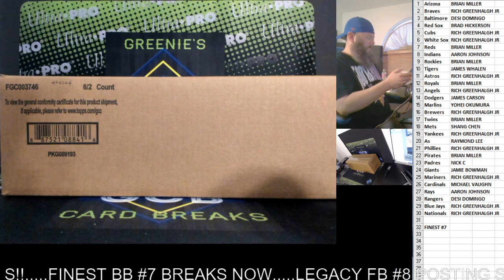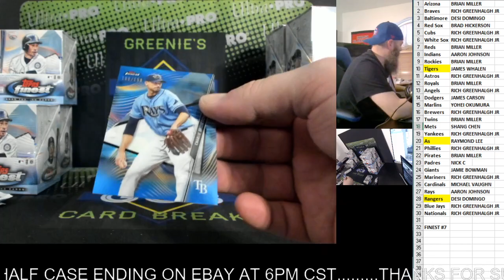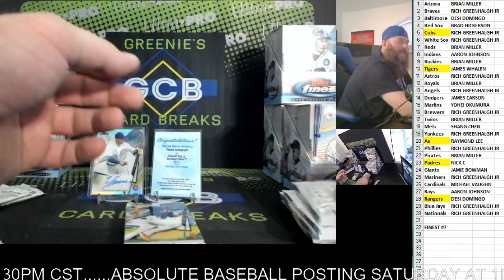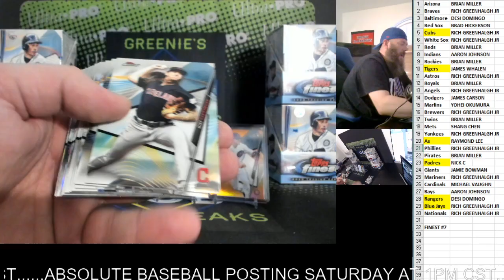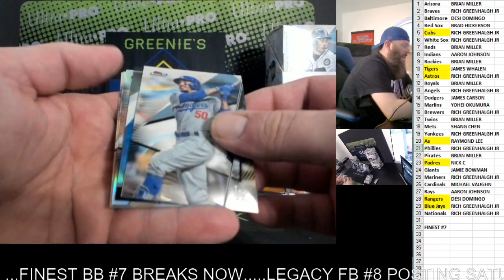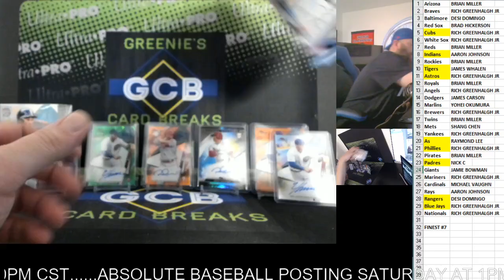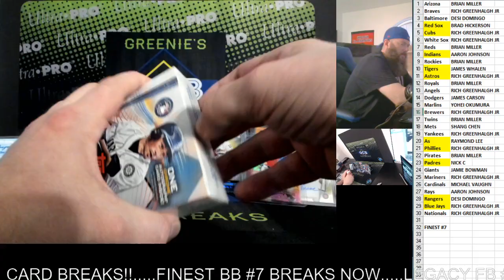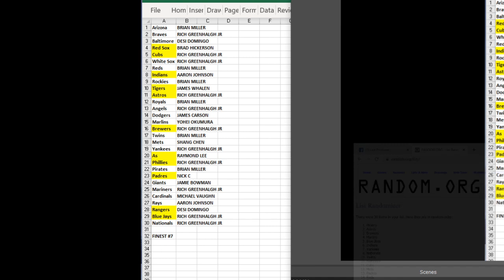TOPPS FINEST CASE BREAK #8 7-11-20